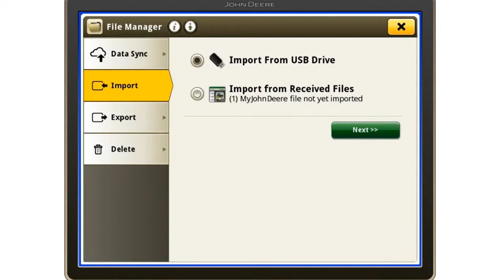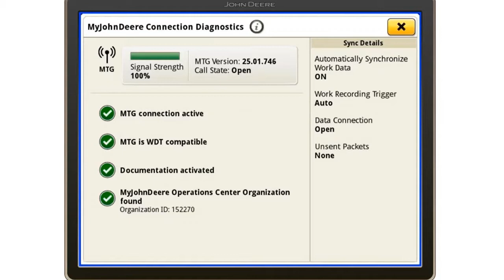John Deere Gen 4 Machine Sync Setup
Machine Sync works with In-Field Data Sharing to show the location and status of multiple machines in the field, helping you harvest at maximum efficiency. Kevin O'Dell walks through the steps to set up Machine Sync on a Gen 4 Display.